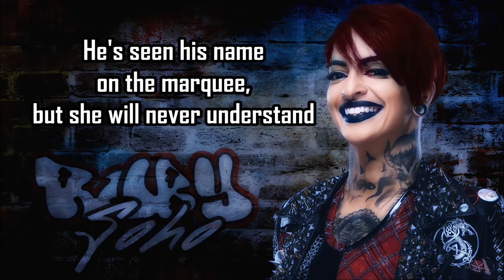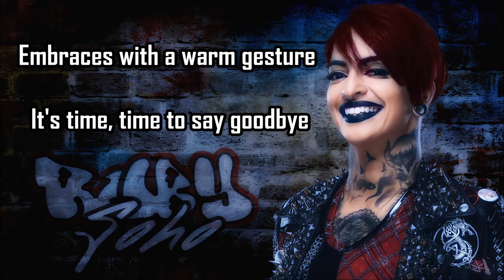Ruby Soho AEW Theme - Ruby Soho (lyrics)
Lyrics for Ruby Soho's AEW theme song of the same name, by Rancid.